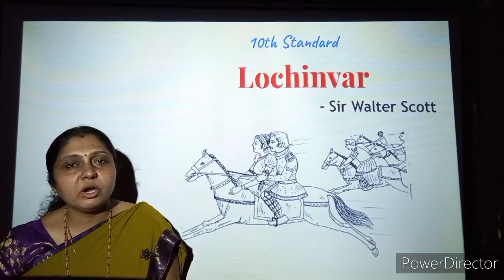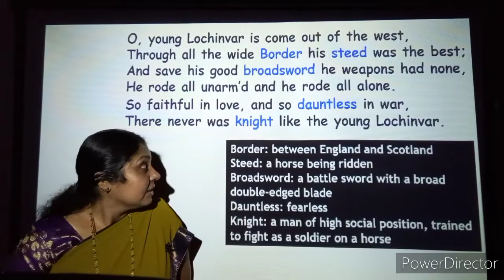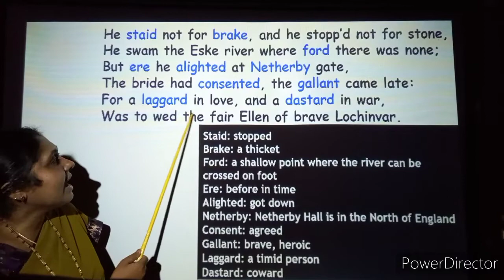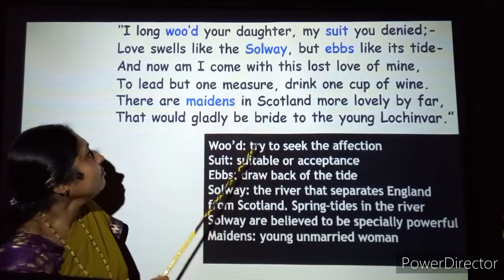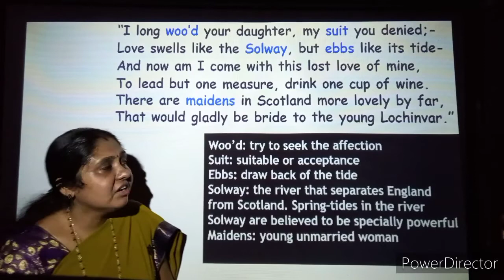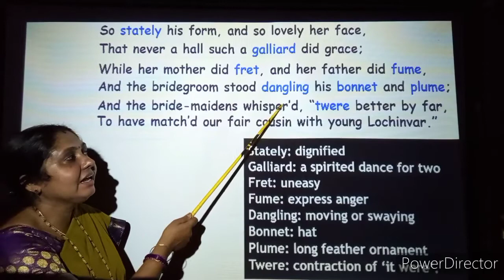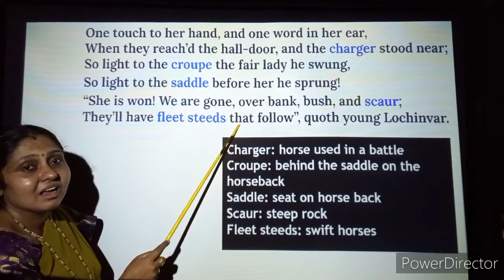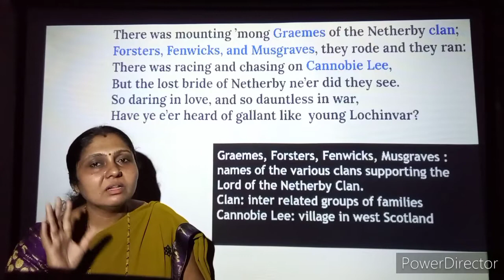X Standard English Poem - Lochinvar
SSLC state syllabus I Language English poem  Lochinvar